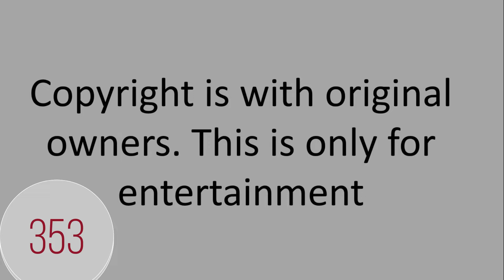Hindi song Sinhala song Compilation 353 Sumadura we(Sujatha) - Yu chup chupke((Tarana)